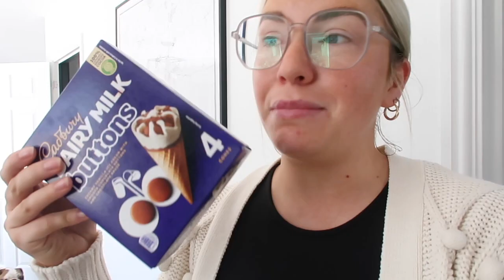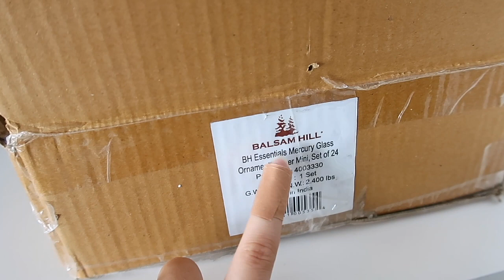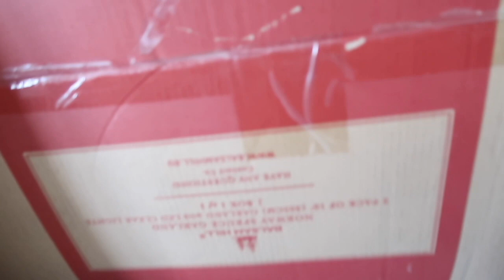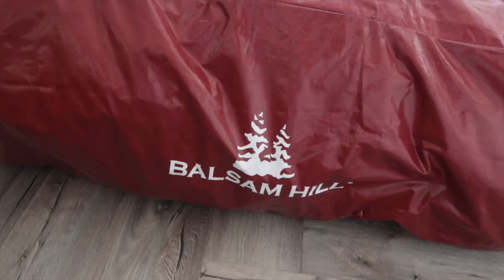DITL VLOG | NEW ROUTINES AND CHRISTMAS IN JULY?!? | ellie polly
All christmas items were kindly gifted from Balsam Hill.

I upload all things home life and parenting. Every Monday is 'Motivation Monday' where i upload a cleaning or organisation video to get the week started . Then i also upload vlogs and other videos a couple of other times during the week :)
Ellie x